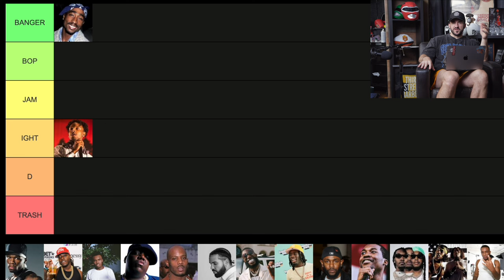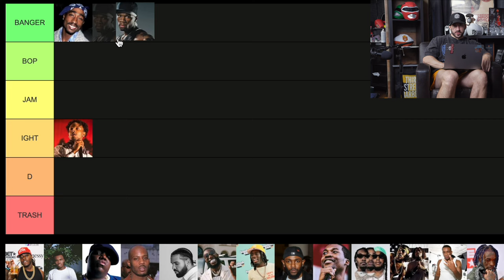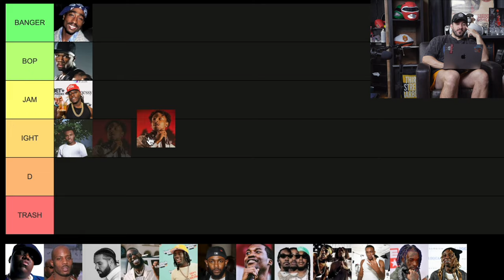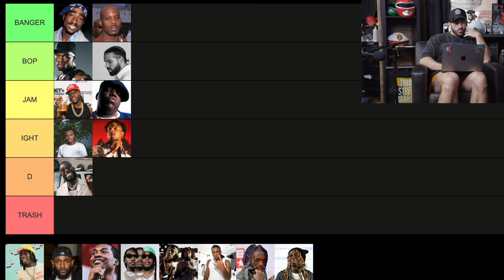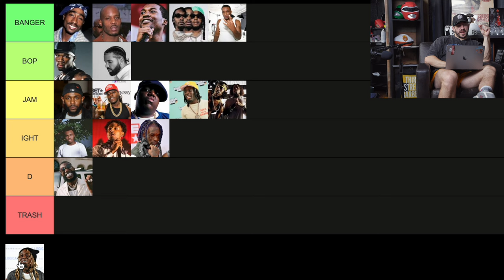MOST HYPE RAPPER IN THE GYM TIER LIST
seach silentmikke!

Welcome to my exhilarating tier list video, where I rank the most electrifying and adrenaline-pumping rappers that will take your gym sessions to new heights! Join us as we dive into the world of music and fitness, revealing the ultimate hype rappers for your workout playlist.

In this action-packed video, I guide you through an expertly crafted tier list, showcasing rap artists who possess an unparalleled ability to ignite your inner fire, boost your energy levels, and push you to surpass your fitness goals. Get ready to harness the power of music and elevate your workout experience to a whole new level!

Whether you prefer the heart-pounding energy of legendary rap legends or the contemporary flair of rising stars, we've carefully curated this tier list to cater to every fitness enthusiast's taste. Experience the euphoria of working out alongside iconic rap tracks, providing the perfect soundtrack to your personal transformation.

Not only will this video unveil the most hype rappers for the gym, but I also provide valuable insights, share my personal experiences, and discuss the impact of music on performance, making it an engaging and informative watch for both rap enthusiasts and fitness fanatics alike.

So, if you're seeking an explosive boost of motivation, a dose of infectious beats, and the ultimate gym hype experience, look no further! Tune in to our tier list video, and discover the power of rap music to amplify your workout sessions. Get ready to unleash your inner beast mode and conquer the gym like never before!